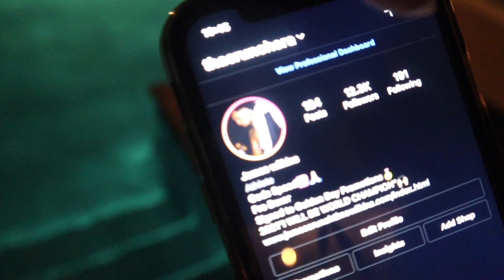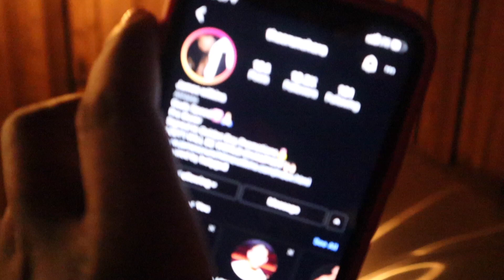WEIRDEST PEOPLE DOING WEIRD THINGS (FUNNY AF 😂)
HOLYG@D , DAMNLONG NECK, CHEFBONEZ, FRENCHIEBABYY, AND MORE HAD A LIT HOUSE PARTY FUNNY AF THESE GUYS WHERE THE FUNNIEST AND FUNNIEST TO BE AROUND

10K SUBSCRIBERS WOULD MEAN EVERYTHING TO ME CAN WE DO IT!!!

If you like the outro song go to: Spinrilla-YungAvo

MUSIC  follow IG:@ avo_500 and link is in his description
Video now available to watch